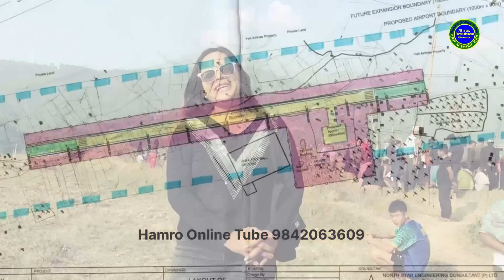धरानमा एयरपोर्ट बन्छ या बन्दैन ? निति सच्याउन जरुरी छ।स्थानियहरु भने आक्रोसित सन्जिता धमलाको रिपोर्ट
सम्पर्क ९८४२०६३६०९ र ९७०२९६८३०८ Thank you.